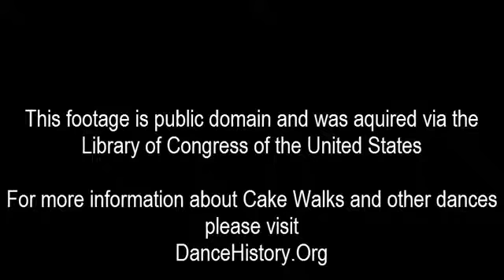Cake Walk Dance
SUMMARY
Five African Americans--three men and two women--perform a cakewalk, a dance featuring fancy strutting that was named after the prize awarded in the original contests. The dancers wear rather formal attire, with the men in dark suits and black tie and the women in full-length, high-collared dark dresses; one woman carries a small American flag. As they step in place against a light background, the center male--holding up a top hat and twirling a cane--moves toward the camera and briefly performs some fancy steps. As he moves back, the man at the left end of the line does a quick twirling step and links arms with his partner. The other two dancers also pair off as the center male leads them in a strutting movement around the stage. When they return to the original line, all five step towards the camera with the center man slightly ahead of the others. The film ends just as they stop the cakewalk.

CREATED/PUBLISHED
United States: American Mutoscope and Biograph Company, 1903.
NOTES
Copyright: American Mutoscope & Biograph Co.; 11May1903; H31674.

Filmed at the Biograph New York City studio, perhaps on the roof.

SUBJECTS
Dance, Black--United States.
Afro-American dance--United States.
Dancers--New York (State)--New York.
Silent films.
Dance.
Vaudeville.
Black films and programs.
Shorts.